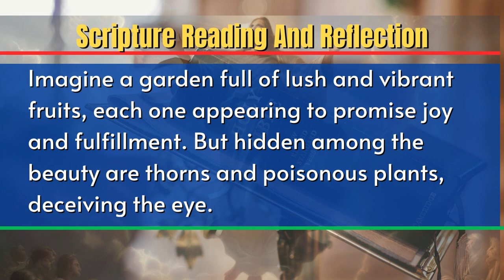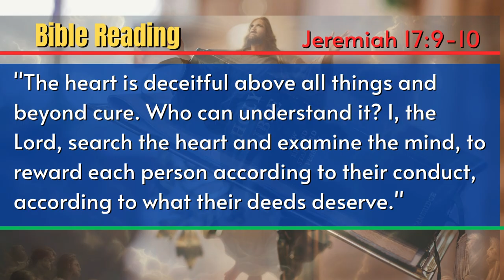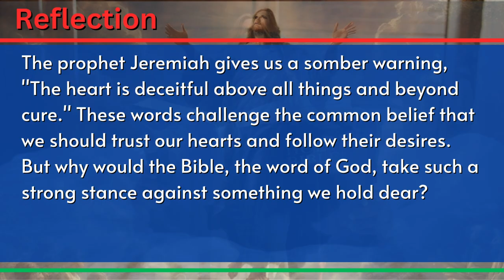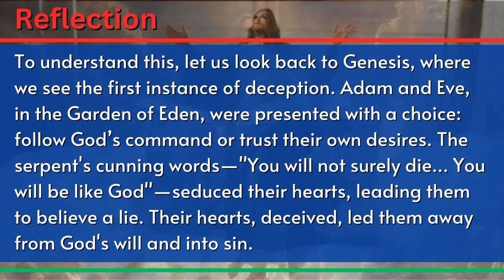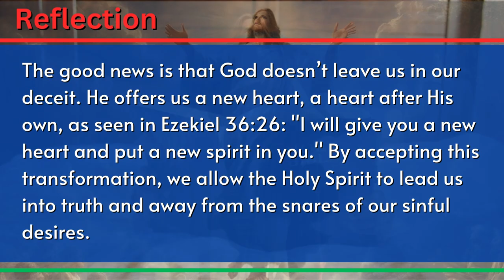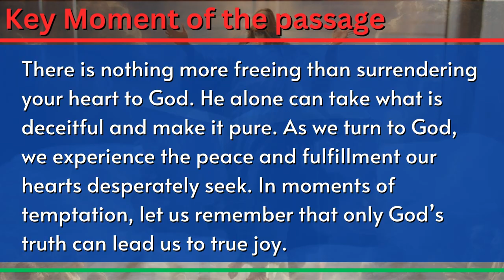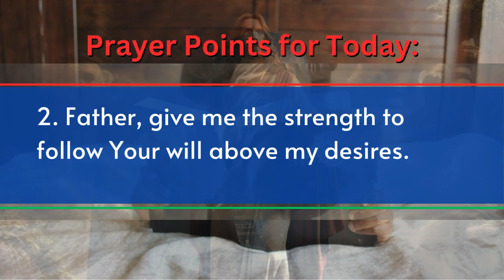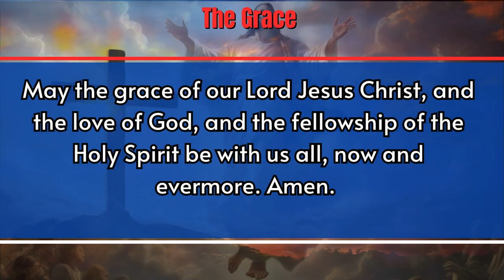Scripture Reflections: The Deceitful Heart -What You Need To Know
The Deceitful Heart -What You Need To Know. In this video, we delve into the biblical passage from Jeremiah 17:9-10, focusing on the concept of the deceitful heart. Discover the hidden truths behind why the heart can be deceitful and how to protect yourself from its traps. Join us as we explore the complexities of human nature and the importance of staying vigilant against deception.

Welcome to Scripture Verse, your weekly source for Scripture readings and reflections. Our channel is dedicated to helping you dive deeper into God's Word, offering insights and practical applications for everyday life. Each week, we explore Bible passages to encourage spiritual growth, provide clarity, and strengthen your faith. Join us on this journey to connect with God's truth and live out His purpose.